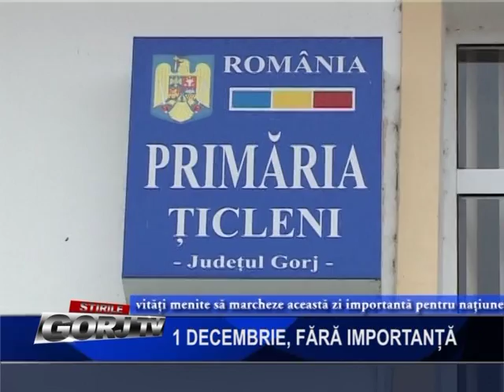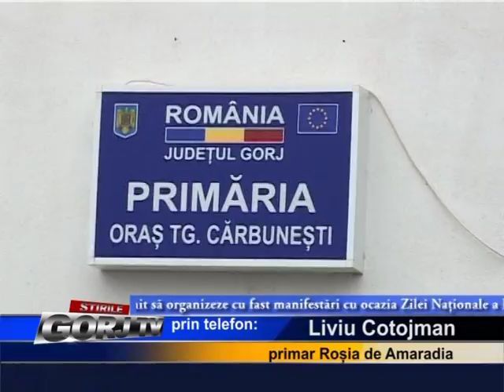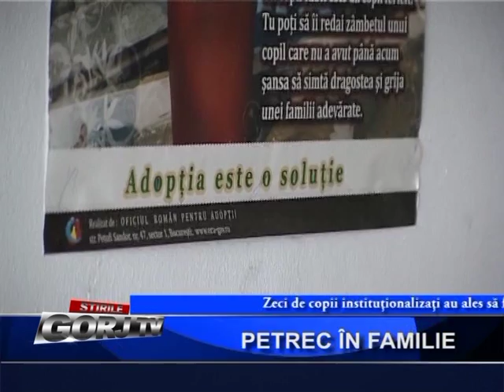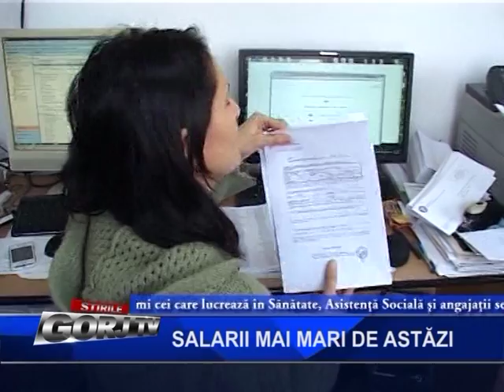JURNAL II 1 12 2015